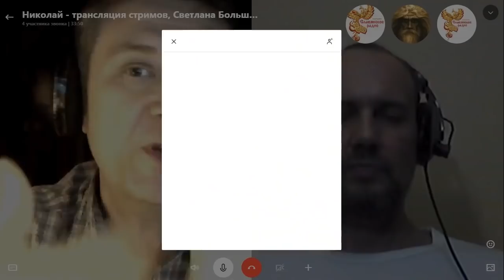Лярвоведение. Валерий и Мирянин Ведагор.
Лярвоведение.
Авторы-сказители Валерий и Мирянин Ведагор.

01 февраля 2018 г. в 19:00 (МСК) на Народном Славянском радио состоялся эфир на тему "Лярвоведение".

В эфире мы рассмотрели следующие вопросы:
Лярва. Что знали о ней предки, что знают сейчас, её проявление, рождение, созревание, её смысл существования.
А так же поговорили о некоторых видах астральных паразитов: элементалы, летуны, бесы, демоны, представители разных видов существ. Как с этим обходились предки, откуда черпаем знания.

В следующих эфирах могут быть рассмотрены темы:
Прорыв инфернала в наш МИР, прибытие демонической цивилизации, гибридизация, развращение, РИМ, победа над Русью, потоп, обнуление, разворот пути развития на демонический. Объединенный Запад и Восток против России, цели демонической цивилизации, почему не уничтожается на корню ведическая цивилизация, варианты чем все должно кончится.

Быть ДОБРУ!

Вы можете оказывать помощь "радио":

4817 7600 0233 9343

Webmoney
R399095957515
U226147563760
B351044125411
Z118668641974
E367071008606